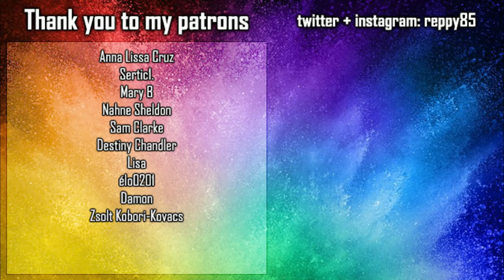LOTR: The Rings of Power s01e05 REACTION - Partings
Introduction - 0:33
Reaction - 3:36